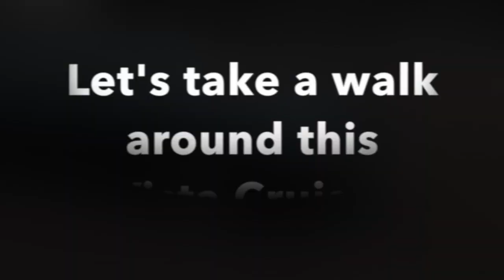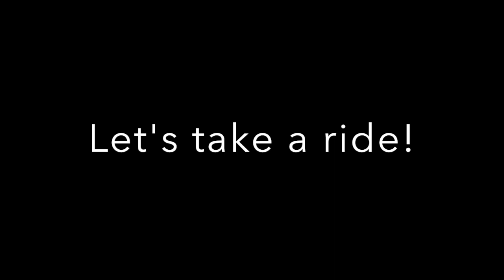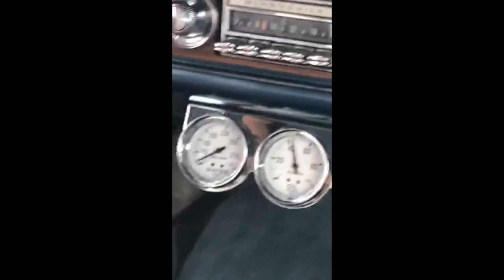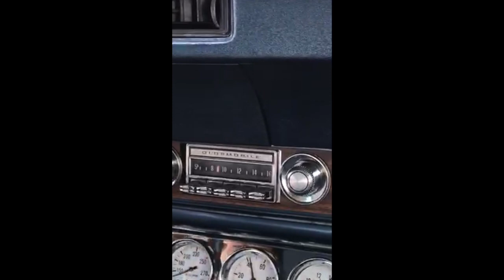1972 Oldsmobile Vista Cruiser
Check out this amazing 1972 Oldsmobile Vista Cruiser from EllingsonMotorcars.com

Visit our Climate Controlled Showroom just outside Minneapolis in Rogers, Minnesota.